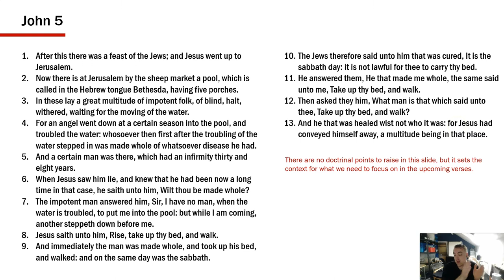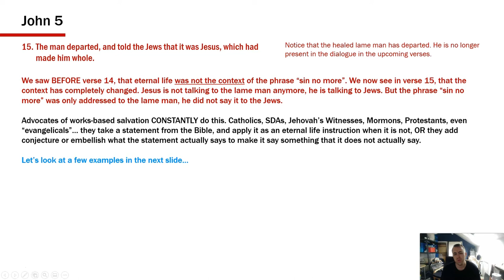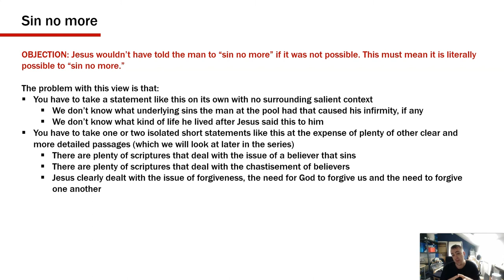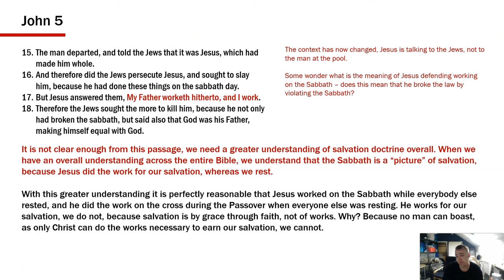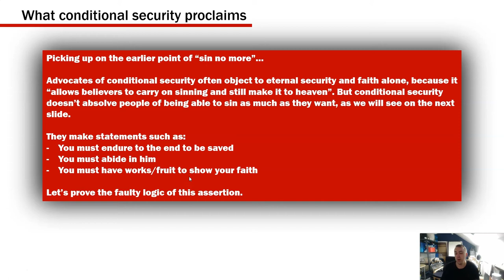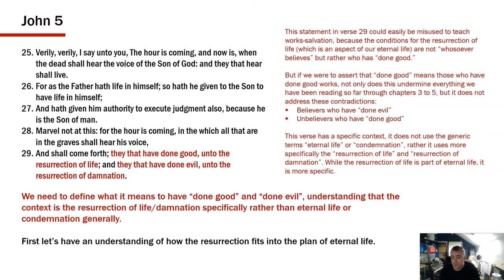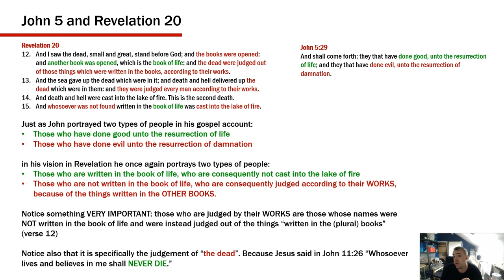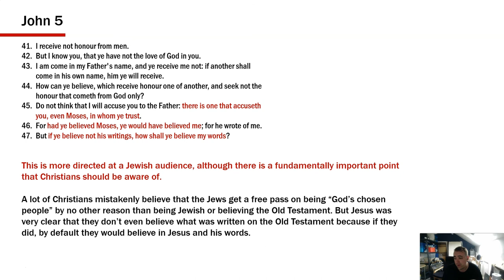Gospel of John 5 - Biblical Salvation settled once and for all (episode 4)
Jesus said, "Go and sin no more" - does this mean it is possible to never sin anymore? Does this mean we must become sinless to be saved? In this video, I go through the Gospel of John chapter 5, dealing with the issue of "sin no more" in regards to salvation, being passed from death unto life and how this ties in with eternal vs conditional security, and the resurrection of life and damnation.

This video is part of a study series, "Biblical Salvation settled once and for all". Please see the playlist for all available videos:

SCHEDULE:
00:10 Introduction to John 5, the man at the pool of Bethesa, Jn 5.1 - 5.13
02:46 Sin no more, Jn 5.14
06:12 Context of sin no more, Jn 5.14
12:15 How people with a false salvation add conjecture to Biblical texts
21:34 Why would Jesus tell us to "sin no more"? Is it literally possible?
23:42 God's mercy on our sins as believers vs striving against sin and overcoming it
31:13 Jesus works on the Sabbath, Jn 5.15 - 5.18
33:24 Honour the son as well as the Father, Jn 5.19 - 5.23
34:29 Passed from death unto life, Jn 5.24
37:07 Eternal security vs conditional security
43:04 The faulty logic of conditional security
50:50 Resurrection of life vs resurrection of damnation, Jn 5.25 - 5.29
53:11 How the resurrection fits into eternal life
58:04 Context to Jn 5.29
01:00:58 Comparing John 5.29 with Revelation 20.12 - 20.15
01.04.12 Will saved Christians be judged by their works and removed from the life? (Compare Rev 20 with Rev 3.5 and 12.11)
01:06:39 Concluding interpretation of Jn 5.29
01:08:42 John 5.34
01:09:15 His word abiding in you, Jn 5:38
01:10:38 Search the scriptures, Jn 5:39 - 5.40
01.11.41 Believe Moses, believe me, Jn 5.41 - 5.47

You can download a copy of this video from the URL link using free software called "DVD VideoSoft"